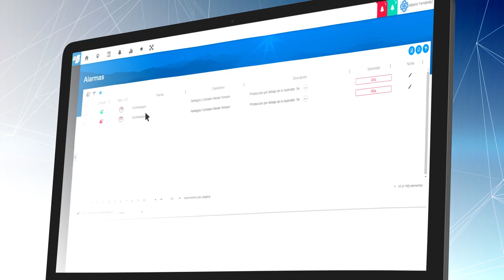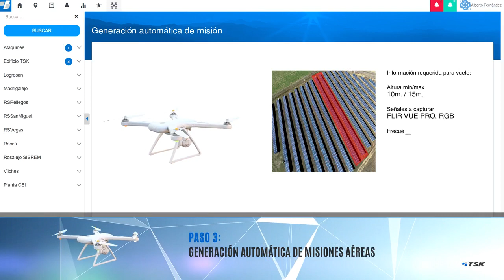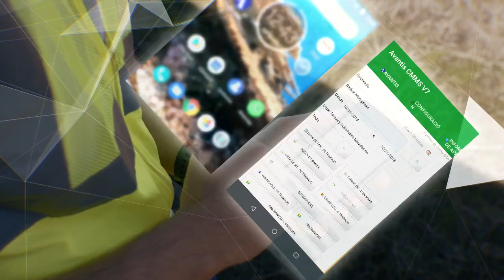SISDRON: Sistema aéreo de supervisión de plantas industriales | TSK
TSK, consciente de la necesidad de la optimización de procesos y con una estrategia definida al lado de la transformación digital apoyada en las tecnologías habilitadoras de la Industria 4.0, ha desarrollado SISDRON como base para la optimización de las tareas de operación y mantenimiento de plantas solares fotovoltaicas.
Cumpliendo con el objetivo del 90-90 (reducción del 90% en costes operativos y aumento del 90% en efectividad), SISDRON se está convirtiendo en una herramienta fundamental en las fases de O&M